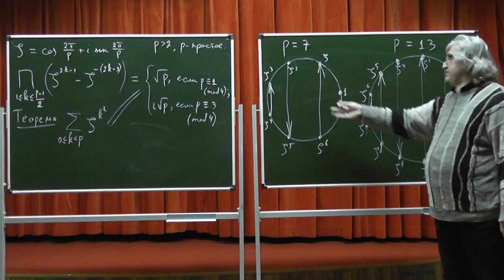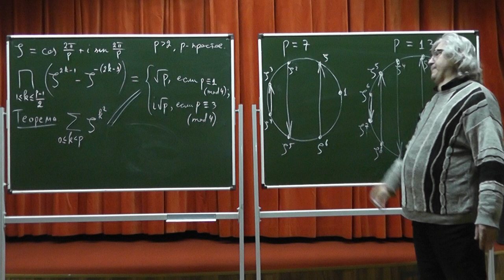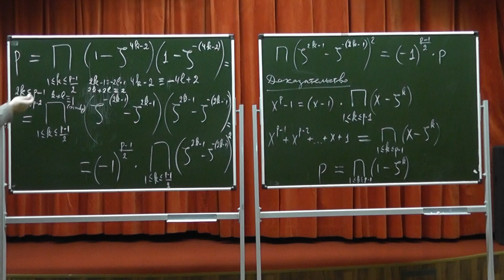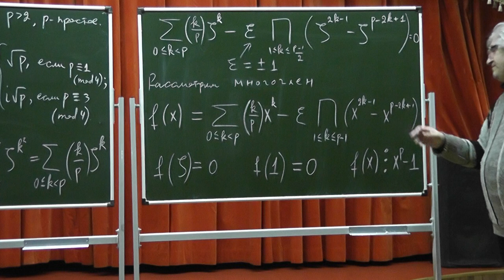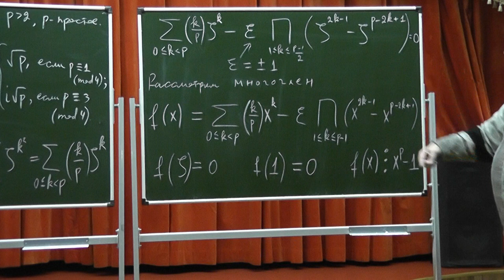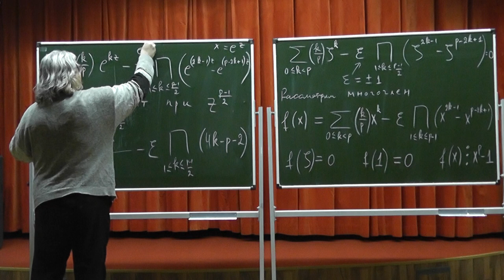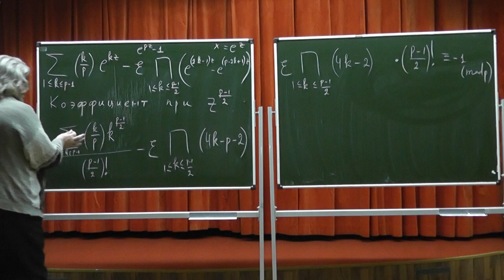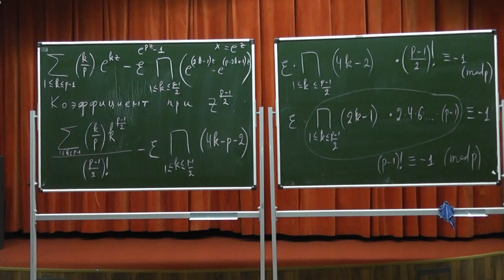438 Гауссова сумма для простого числа